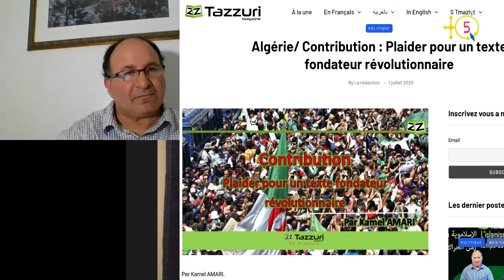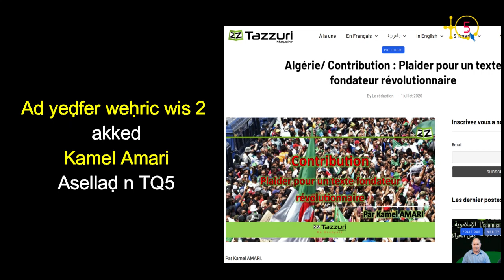1ère partie du N 26 d'ASSENQED avec Kamel Moktefi, analyste politique:"Le Hirak est-il dos au mur?"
L'invité du numéro 26 de ASSENQED est M. Kamel Moktefi, analyste politique à Montréal et un des activistes les plus en vue du mouvement de mobilisation de février 2019. Il explique ici sa contribution du 1er juillet et intitulée  ""Le Hirak est-il dos au mur?"" .

Dans la 2ème partie Kamel Amari, analyste TQ5, explique aussi sa contribution sortie le même jour et initulée ""Plaider pour un texte fondateur révolutionnaire"".

TQ5 Media